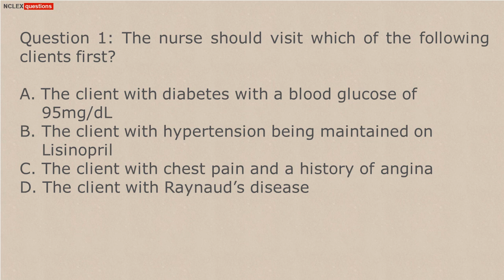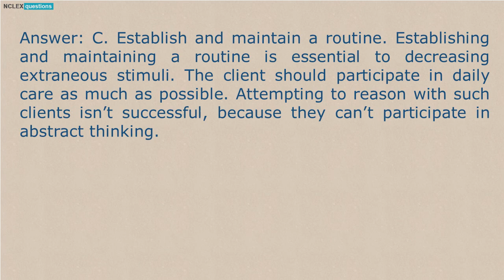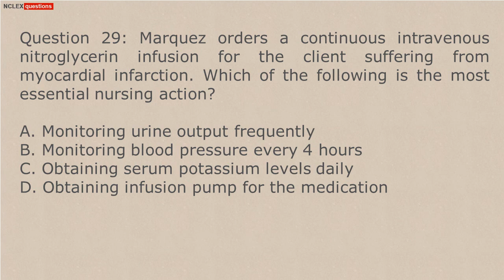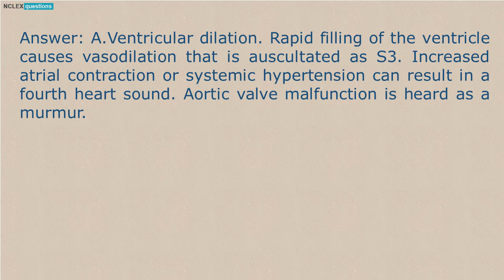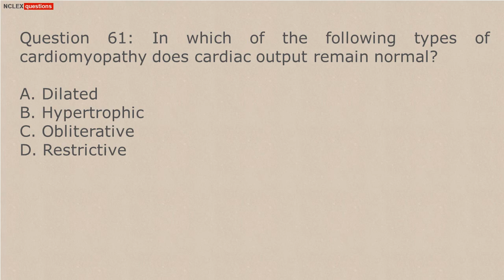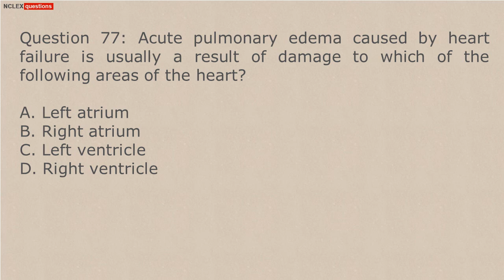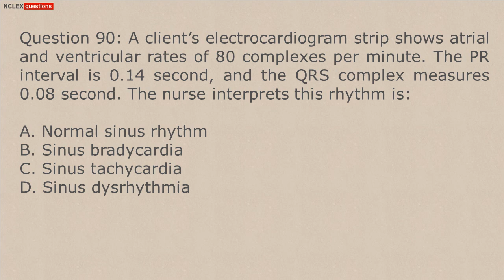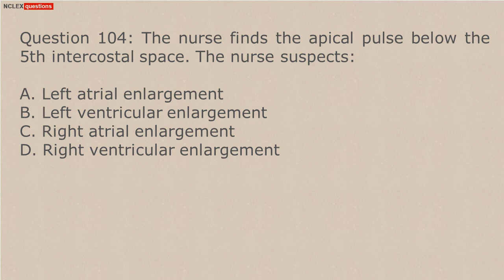NCLEX Practice Quiz Myocardial Infarction and Heart Failure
Below is a 70 questions NCLEX style examination that has challenging questions about Myocardial Infarction (MI) and Heart Failure